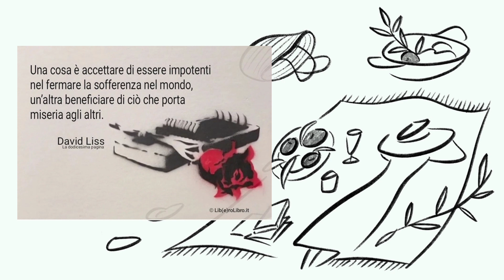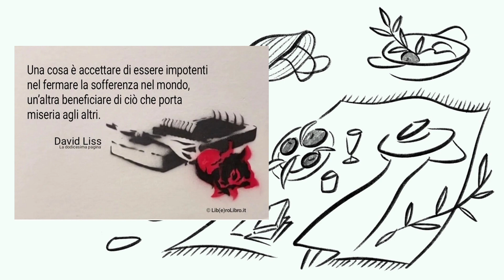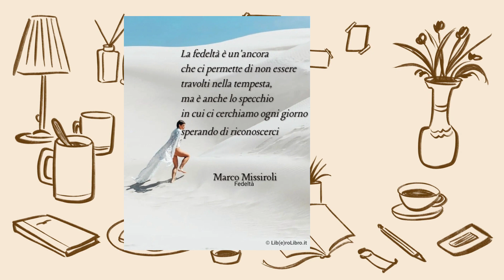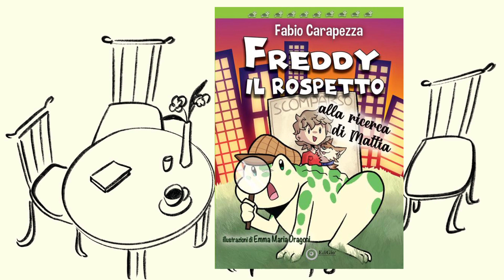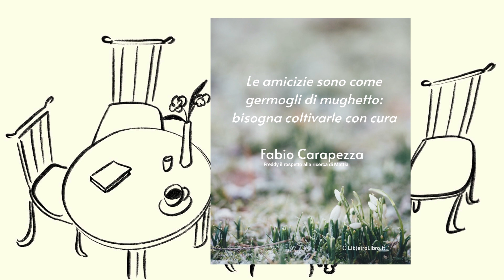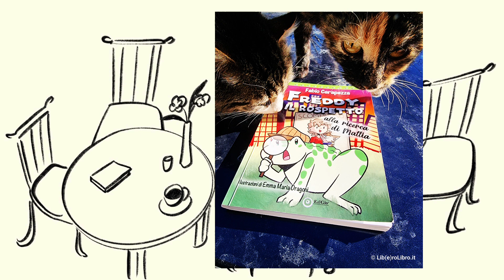Esplorando il mondo dei libri: viaggio alla scoperta di storie, emozioni e conoscenza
In questo video, esploreremo tre libri di generi diversi che ci faranno viaggiare in mondi fantastici, vivere emozionanti storie d'amore e ci insegneranno importanti lezioni di vita.

Libri citati:

📚 La dodicesima pagina di David Liss

📚 Fedeltà di Marco Missiroli

📚 Freddy il rospetto. Alla ricerca di Mattia di Fabio Carapezza

Cliccando sui link amazon dei libri da me citati, avrete accesso alle schede del titolo che ha suscitato in voi dell'interesse. Da questo click non ci ricavo nulla. Solo con l'acquisto del libro ricevo una piccolissima percentuale, che sfrutto unicamente per acquistare libri da, poi, recensire nel canale. Si tratta di un modo per aiutarmi a supportare il canale.